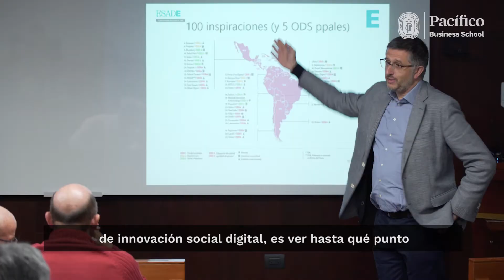¿Cuáles son los alcances de la innovación social digital en América Latina? - David Murillo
¿Cuáles son los alcances de la innovación social digital en América Latina? David Murillo, docente visitante de Pacífico Business School y docente de ESADE Business School, te lo explica en el siguiente vídeo.